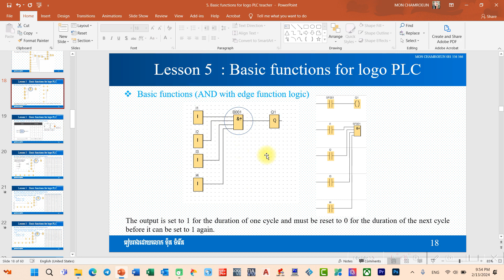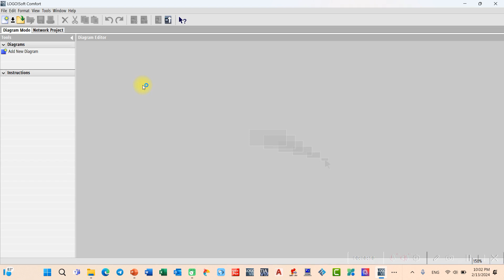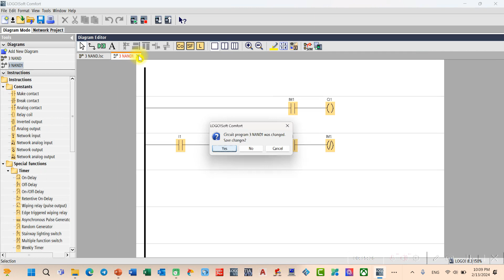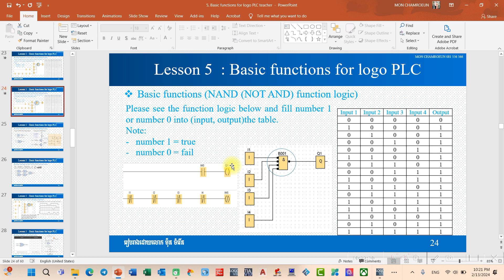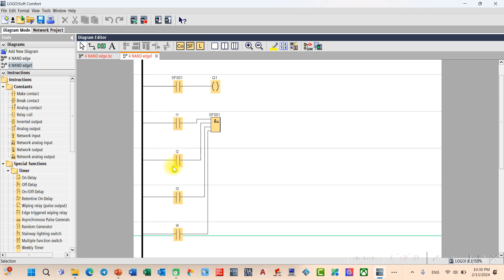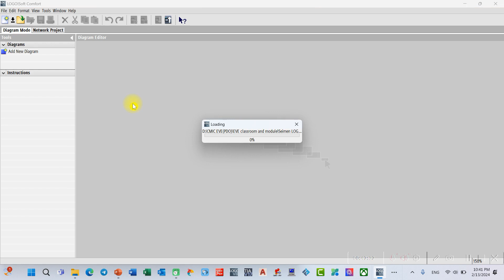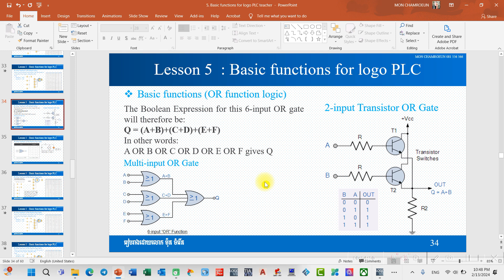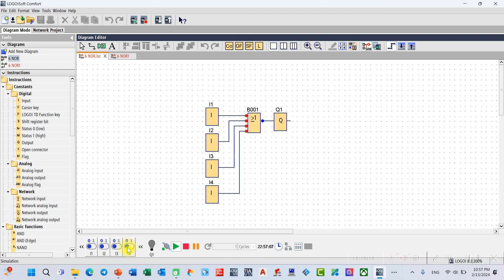Basic functions for logo PLC